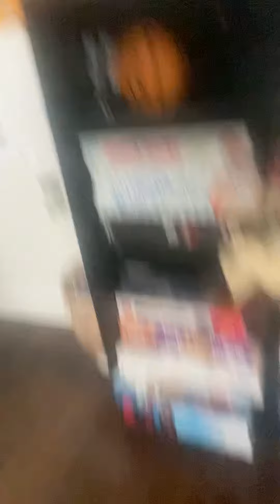I got a spotted Gecko